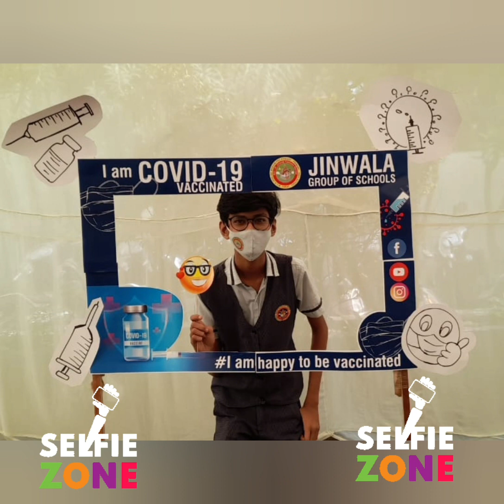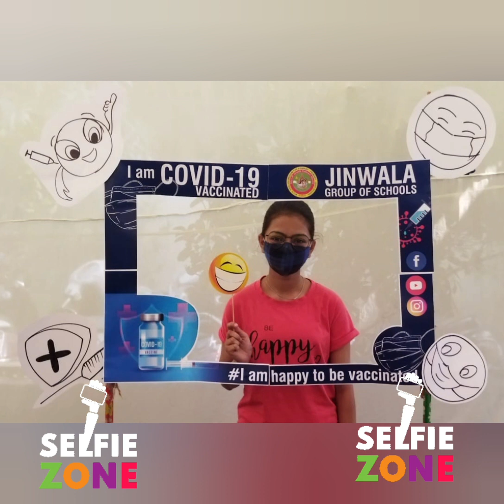Vaccination Drive at M.U.S English Medium High School.Date-5th January 2022